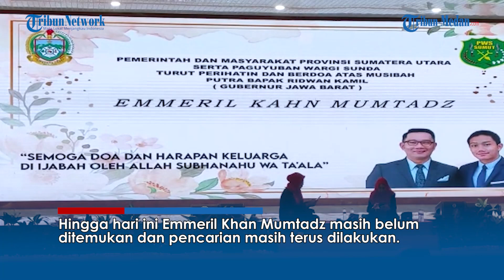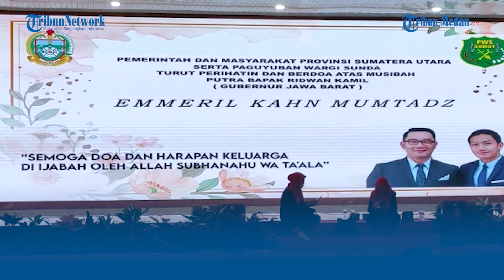Gubernur Edy Rahmayadi dan Paguyuban Wargi Sunda Sumut Gelar Doa Bersama Untuk Anak Ridwan Kamil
TRIBUN-MEDAN.com, MEDAN - Gubernur Sumatera Utara (Sumut) Edy Rahmayadi melakukan doa bersama dengan Paguyuban Wargi Sunda (PWS) Sumut untuk anak Ridwan Kamil, Emmeril Khan Mumtadz. Mendoakan agar harapan Ridwan Kamil dan keluarga dikabulkan Allah SWT.

Sebagai informasi, anak sulung Gubernur Jawab Barat Ridwan Kamil hilang terbawa arus Sungai Aare di Swiss, Kamis (26/5/2022). Hingga hari ini Emmeril Khan Mumtadz masih belum ditemukan dan pencarian masih terus dilakukan. Edy Rahmayadi mendoakan agar Kang Emil sapaan akrab Ridwan Kamil dan keluarga diberi ketabahan dan kesabaran.

"Mari kita doakan bersama agar putra Ridwan Kamil, Emmeril segera ditemukan dan keluarga diberi ketabahan dan juga kesabaran," kata Edy Rahmayadi, di Aula Tengku Rizal Nurdin, Jalan Sudirman Nomor 41, Medan, Kamis (2/6/2022).

Edy Rahmayadi juga berharap, apapun hasil pencarian Emmeril Khan Mumtadz diterima dengan ikhlas Ridwan Kamil Dan keluarga.

"Kita sangat berharap putra Ridwan Kamil ditemukan, tetapi apapun hasilnya keluarga bisa terima dengan ikhlas," ungkap Edy.